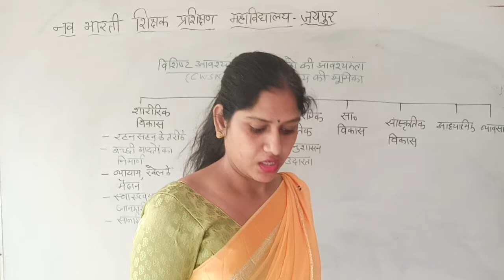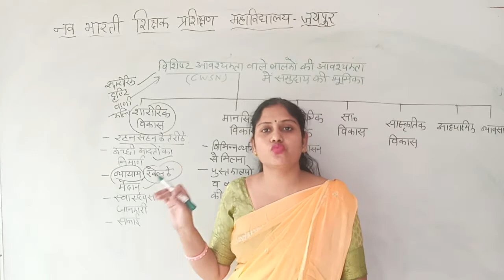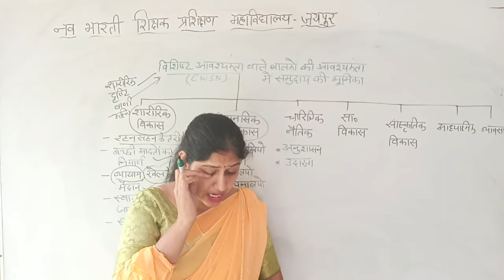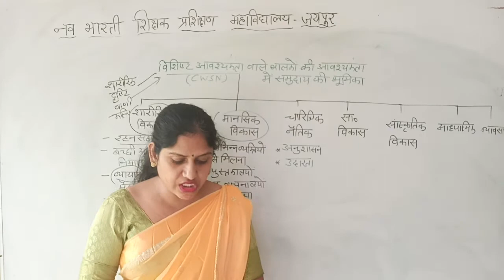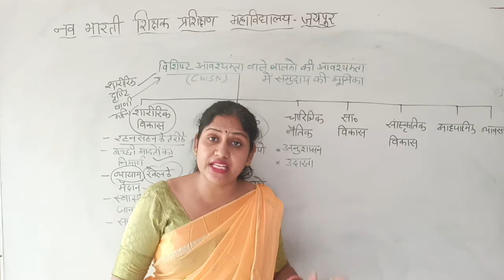विशिष्ट आवश्यकताओ वाले बालको के लिए समुदाय की भूमिका | Role of Community for Special Needy Child